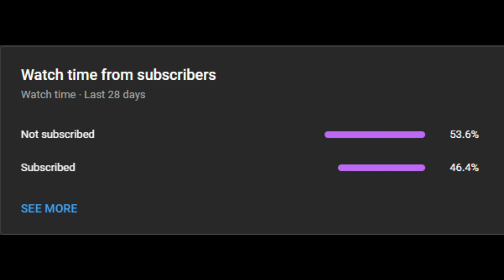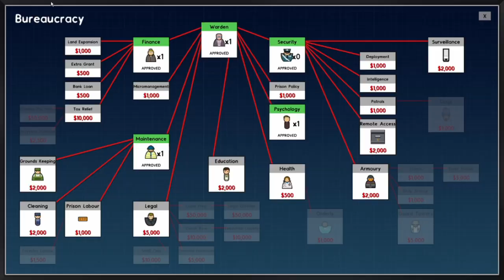Prison Architect Episode 2!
Today I expanded the prison that I created in the last Prison Architect Video!